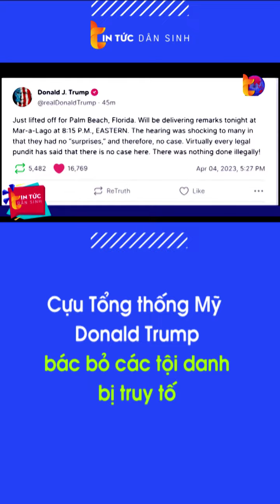Cựu Tổng thống Mỹ Donald Trump bác bỏ các tội danh bị truy tố | Tin Tức Dân Sinh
Tin Tức Dân Sinh | Sáng nay theo giờ Việt Nam, ông Donald Trump đã có những phát biểu công khai đầu tiên, vài giờ sau khi trở thành cựu Tổng thống Mỹ đầu tiên bị truy tố hình sự với 34 tội danh, theo đó ông đã bác bỏ mọi cáo buộc sai phạm và cho rằng mình là nạn nhân của việc can thiệp vào bầu cử.